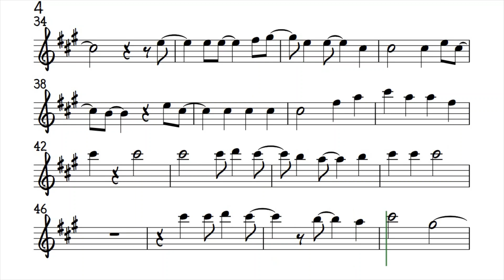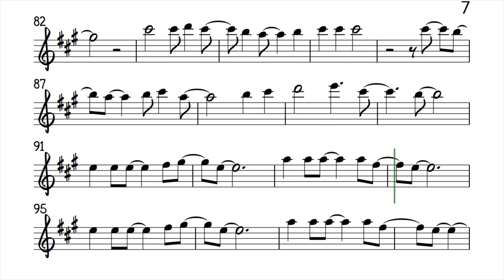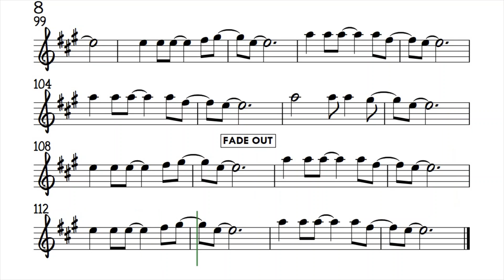MORE TODAY THAN YESTERDAY Tenor Soprano Sax Sheet Music Backing Track Play Along Partitura